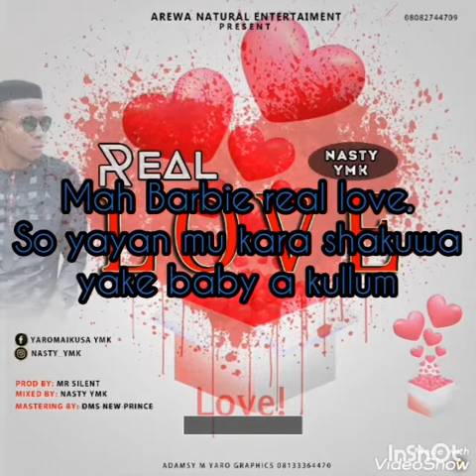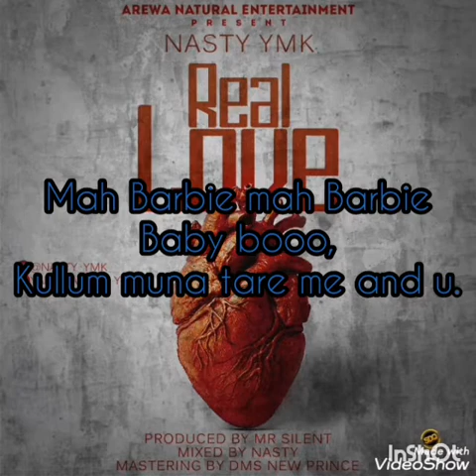Nasty Ymk Real Love - (Lyrics Video)